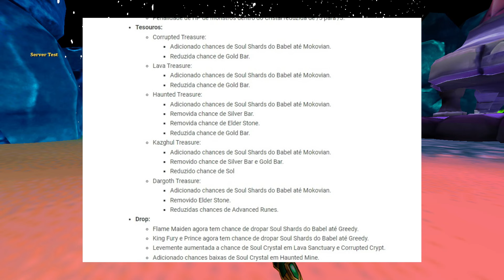Lost Tale com TEXTURA HD e CORES de CABELO! Patch Notes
Foram implementada Texturas HD em altíssima qualidade pro servidor, junto de um novo sistema de tintura para os cabelos e um novo sistema de relíquias! Confira tudo

00:00 Introdução
00:25 Textura HD
02:15 Cor do cabelo!
03:02 Economia e Relíquias
05:00 Integridade dos Itens
05:20 MUDANÇAS IMPORTANTES
09:40 Fim